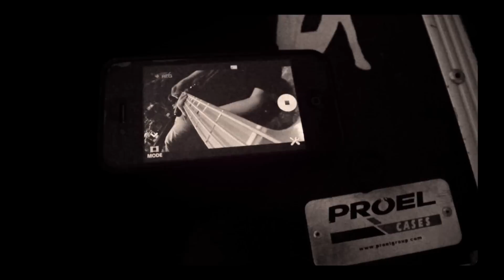BLINDEAD Feat. JAN GALBAS - E5 (Live at Radio Gdańsk/Official Promo Video)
Live at Radio Gdańsk: E5 (Official Promo)

BLINDEAD:
Patryk Zwoliński - vocals
Mateusz Śmierzchalski - guitars
Marek Zielinski - guitars
Konrad Ciesielski - drums
Bartosz Hervy - keys + electronics
Matteo Bassoli - bass + vocals

Guests:
Jan Galbas – acoustic guitar & vocals
(E5, My New Playground Became, Dark & Gray)
Piotr Grudziński – lead guitar (A7bsence)
Łukasz Kumański - djembe (Dark & Gray)
Jerzy Mazzoll – bass clarinet (Dark & Gray, N4)
Rafał Wawszkiewicz - alto saxophone (Abyss, Dark & Gray)

Marcin Szwajcer - mix & mastering
Andrzej Dziadek – assistant engineer

Weronika Oszkiewicz – band management
Michał Zimorski & Michał Banasik – band stage crew
Paweł Milewski – Artwork

HANGMAN JOHN INDEPENDENT PRODUCTION:

Bartosz Śmiełowski - concept, shot, cut & postproduction & additional sea footage.

CAMERAS:

Interview, rehearsals & Live at Radio Gdańsk footage:
Artur Krychowiak
Bartosz Śmiełowski

Live at Radio Gdańsk footage:
Katarzyna Jędrzejewska
Maurycy Śmierzchalski

Live at Muszla Fest 2014 footage:
Weronika Oszkiewicz
Bartosz Śmiełowski

Bonus footage:
Matteo Bassoli & Michał Banasik

In this promo used also sample from freesound.org made by Corsica_S and free Edgar Allan Poe font THANKS!

Radio Gdańsk Crew:
Maciej Bogusławski - recording & live sound on air
Marcin Szwajcer – live sound at the studio
Marcin Świątek - lights
Marek Iwanowski, Marcin Malinowski – technical support at the studio
Radosław Jachimowicz - co-operation NCK
Kamil Wicik - production